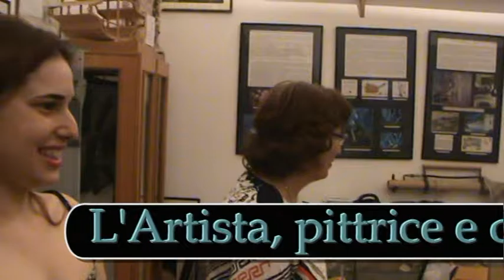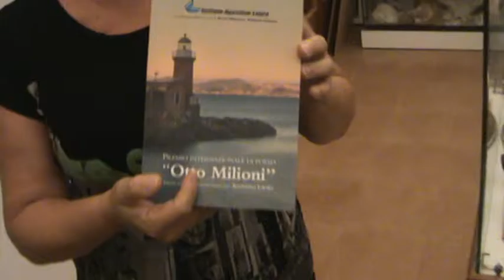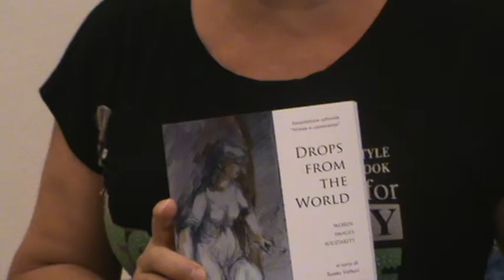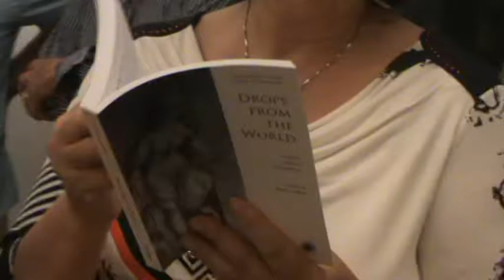In vacanza con l'Arte n° 1 Santa Vetturi e Dina Ferorelli ok